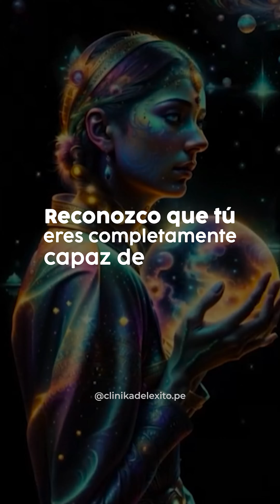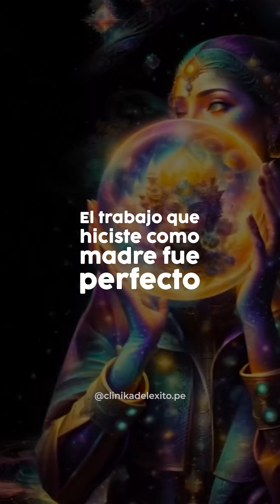CARTA DE SANACION CON MAMÁ - CLÍNIKA DEL ÉXITO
¿Alguna vez has sentido que las expectativas de tu niñez siguen afectando tu vida adulta, especialmente en la forma en que buscas relacionarte con los demás? ✨🤍

Muchas veces, esto se debe a la herida de tu niño interno, que anhela la atención y el cuidado que quizás no recibió en su momento. En este ejercicio, te invitamos a explorar cómo sanar a tu niño interno puede mejorar las relaciones intrapersonales e interpersonales.